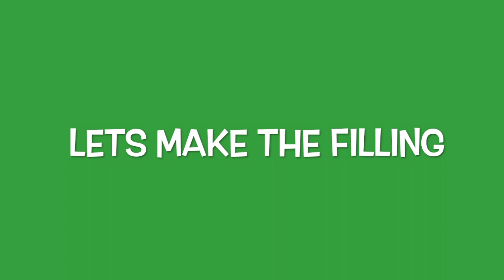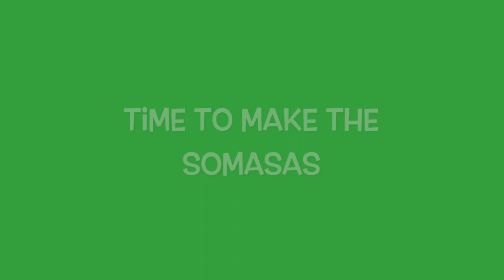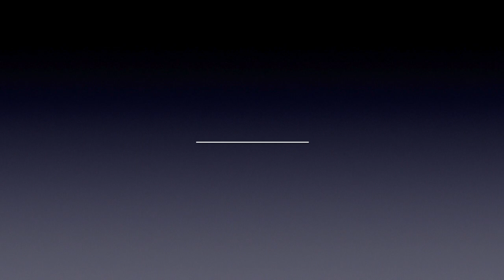Home Made Samosas😋 🇵🇰🇬🇧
I will mainly be posting food cooking videos

but in the near future will be up loading travel videos in the United Kingdom
and in Khyber pakhtunkhwa ..
please share with family and friends, all my content is family friendly,